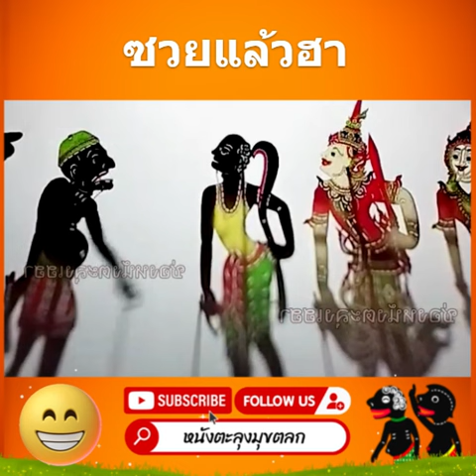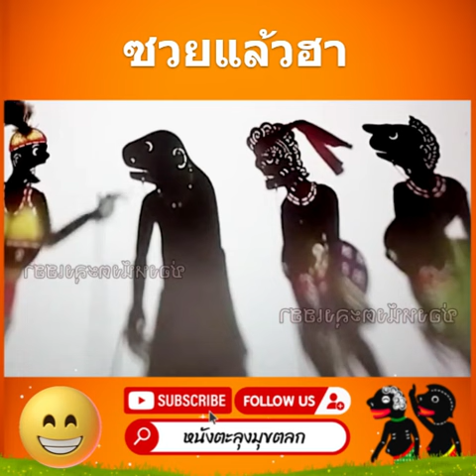แล้วฮำ - หนังตะลุงมุขตลก